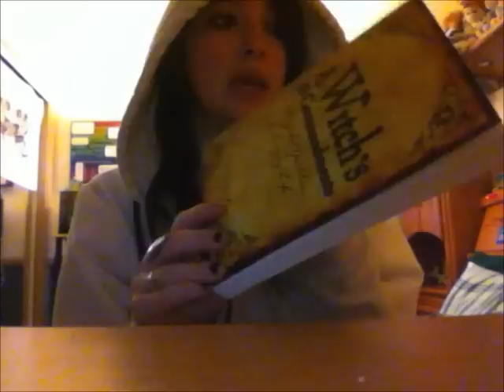Let's Be Honest Shall We? (My Life As Of Late)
Where I have really been and all the other shits.

My Blog (Inactive Until I Can Get A New Computer) :
azuredragonfeather
My Vine:
DragonFeather
My Kik:
DragonFeather